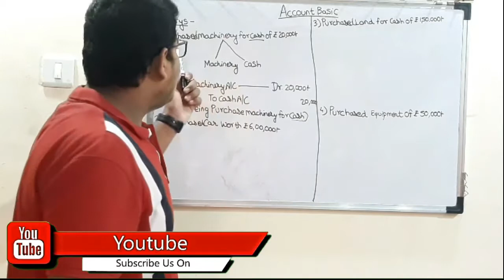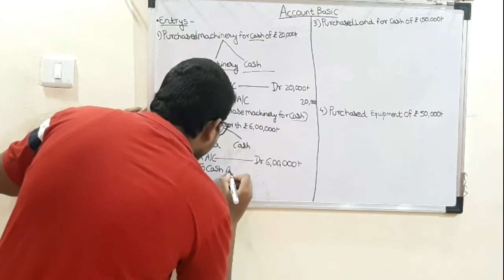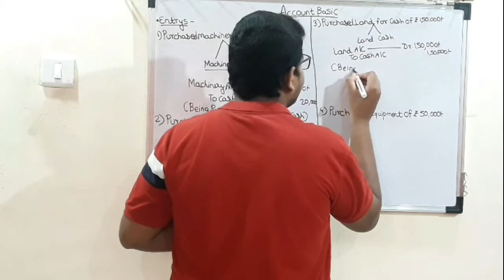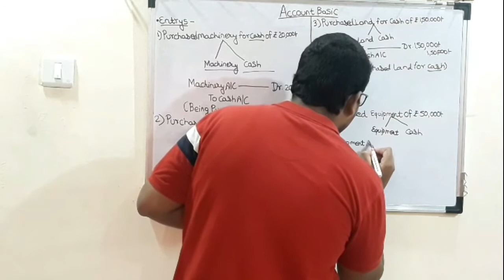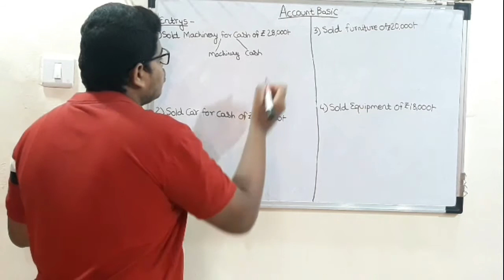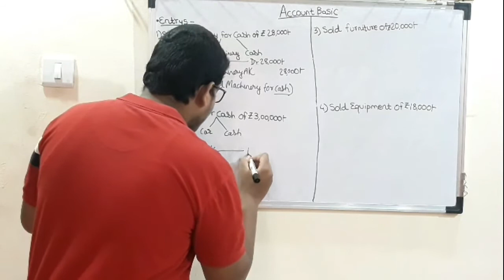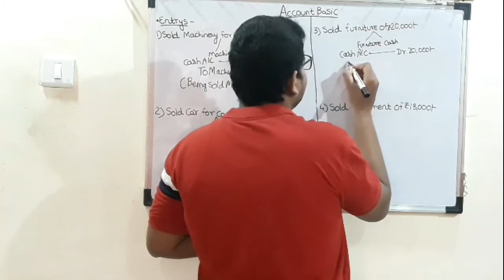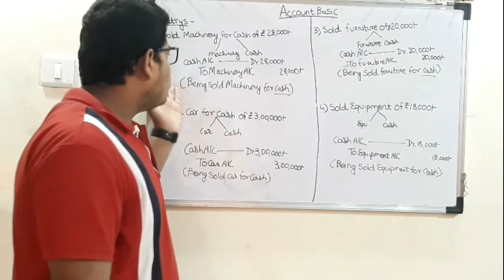How to write Entry?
Hi aaj apko how to write entry? Jo account mein Entryes hoti hai vah main aapko sikhane wala hun two friends lecture Jarur dekhiae

Agar aapko doubt Ho comment Mein Jarur puchiye Taki aap ke doubt clear ho jaaye

👉 par channel ko subscribe Karen share Karen like Karen Bell 🔔icon par click kijiye Agar apni channel ko ab tak subscribe nahin kiya hoga to to jald se jald subscribe Karen.

aur Hamare channel ko support kijiye